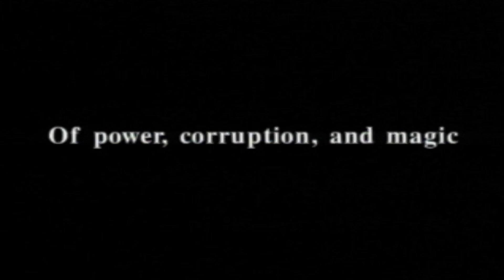Official U.S. PlayStation Magazine January 1998 Demo Disc No.04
This demo disc was released inJanuary of 1998, it was issue number 04.

It showcased 3 playable demos that included NFL Gameday 98, Cart World Series, and Frogger. It also Showcased 4 non-playable demos that included advertisements of Spawn, Final Fantasy Tactics, Pandemonium 2, and Gex 2.
All games featured on this demo disc are rated "KA" to "T"